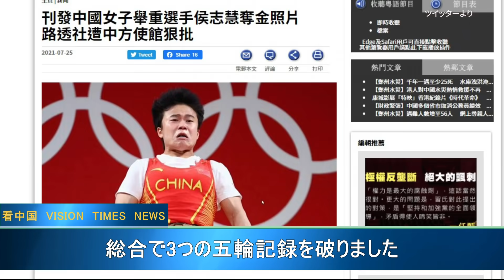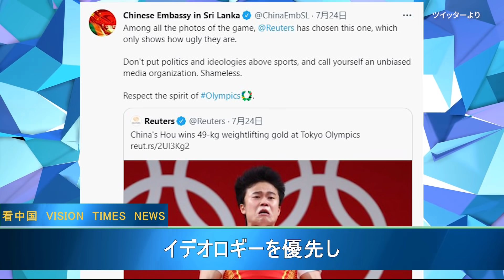東京五輪 中国人選手の写真が話題に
ロイター通信はこのほど、記事に掲載した中国人女子重量挙げ選手の写真が、在スリランカの中国大使館に抗議された。

◆関連SNS